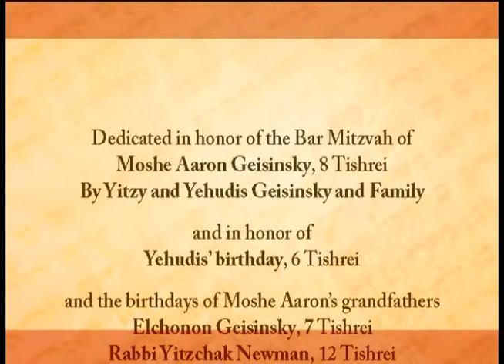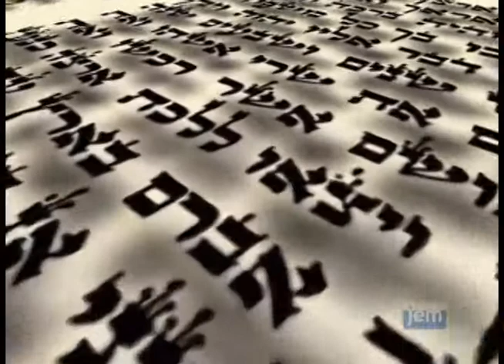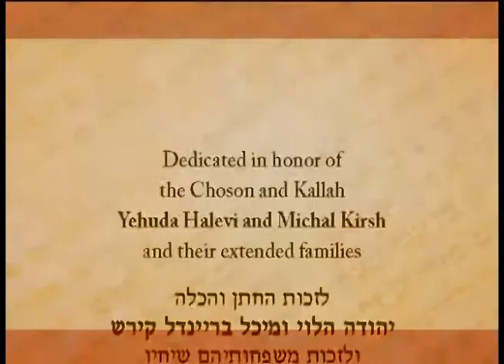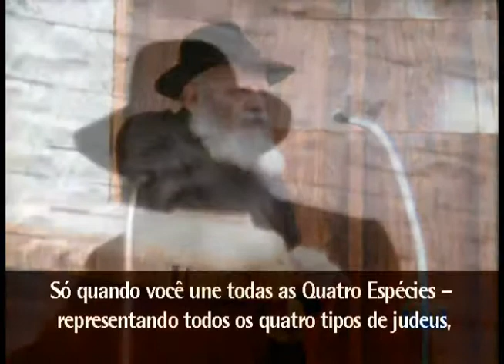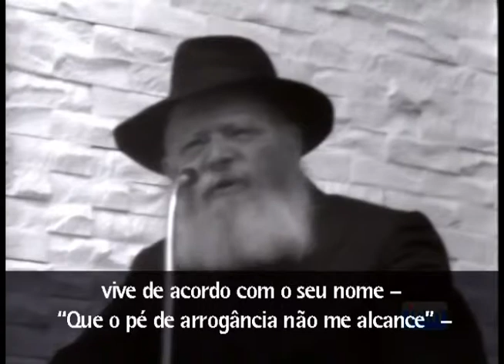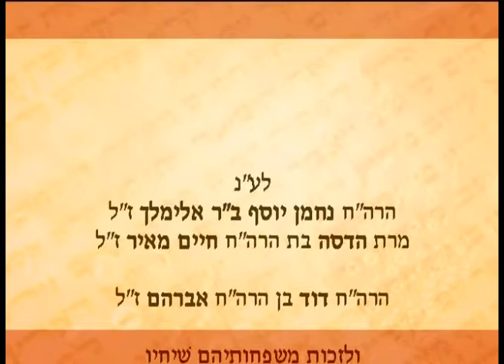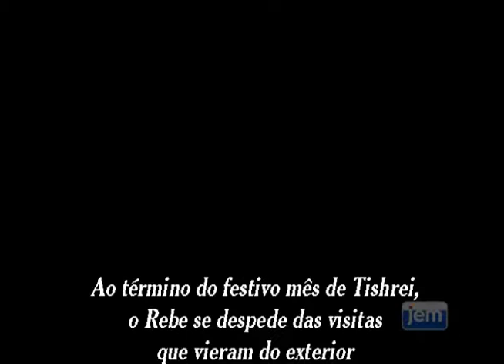LT 93 – D'us, o Dono da Casa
Living Torah